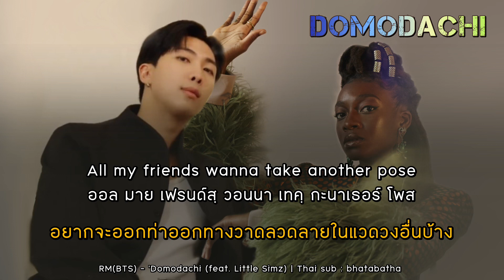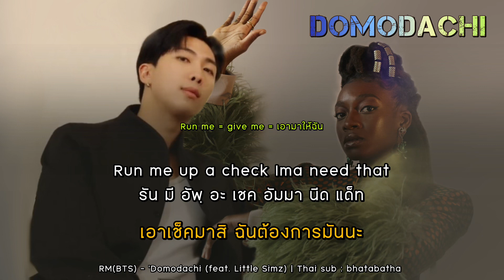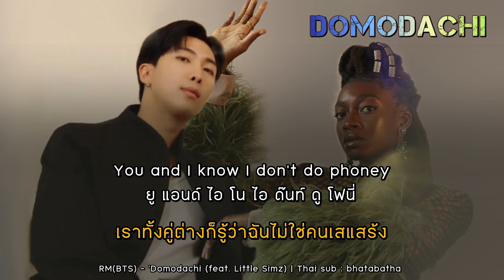[THAISUB/ไทยซับ] RM - ‘Domodachi (feat. Little Simz)’ | bhatabatha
Domodachi

เพลง “Domodachi” โดย RM และ Little Simz ซึ่งในส่วนของชื่อเพลง RM ได้มีการเล่นคำในภาษาญี่ปุ่น “โดโมะ” ที่แปลว่า “ขอบคุณ” (ไม่ทางการ) และคำว่า “โทโมดาจิ” ที่มีความหมายว่าเพื่อน เมื่อนำสองคำนี้มารวมกันจึงได้เป็น “โดโมดาจิ” อันมีความหมายว่า “ขอบคุณนะเพื่อน”

00:24
Mufucka (n.) = เป็นคำสะกดอีกรูปแบบของ “Motherfucker”
ซึ่งมีความหมายดังนี้ : ไอ้แม่เ*ด ไอ้สารเลว ไอ้ตูดหมึก ไอ้เวรตะไล ไอ้พวกน่ารังเกียจ

00:24
Growl (สัตว์) = เสี่ยงขู่คำราม เสี่ยงขู่เบาๆ   |   (คน) = บ่นพึมพำ

00:32
Sucker (n) = ใช้เรียกคนหรือสิ่งของที่ไม่พอใจ หรือเป็นหน่อที่แตกใหม่ ตัวดูด คนหูเบา
ข้อมูลจาก Cambridge Dictionary

01:39
สำนวน In a row = ต่อเนื่อง ติดๆกัน

01:42
Free soul สามารถแทนคำว่า Living soul ได้ ซึ่งมีความหมายว่า จิตวิญญาณที่มีชีวิตอยู่
หรือคำว่า Soul ยังสามารถกล่าวถึงคนได้ในอีกรูปแบบ

01:42
สำนวน Come up with = คิดไอเดียขึ้นมา คิดบางสิ่ง คิดหาวิธี

01:48
Gorilla (1) = ลิงที่มีขนาดใหญ่ที่สุด และแข็งแกร่งที่สุด
            (2) = ควาทแข็งแกร่ง
            (3) = นักเลง อันธพาล

01:52
G’s เป็นคำย่อของคำว่า gangster = พวกพ้อง แก๊ง
Dem ย่อมาจาก them = พวกเขา

01:56
Run me = give me = เอามาให้ฉัน

01:58
Co Dee = friend = เพื่อน

01:59
(คำแสลง) My dog / my dawg = เพื่อน
Homie = เกลอ เพื่อน เพื่อนที่สนิท

02:08
Broski = เพื่อน

02:10
get/lay/put your hands on someone = to catch someone = จับ แตะต้อง